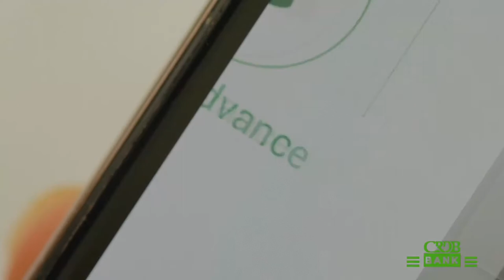English Annual report for 2021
The 2021 annual report now is available in our website.